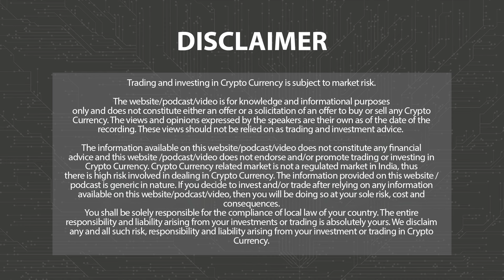CoinShares Netted $513.1 mn Profit In Q2 | Morning News English 8th August | 3.0 TV